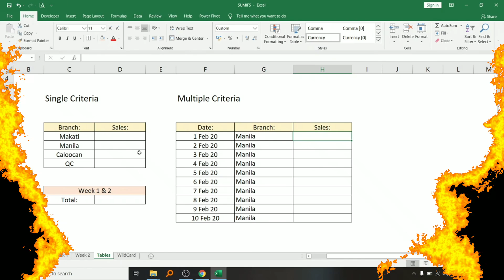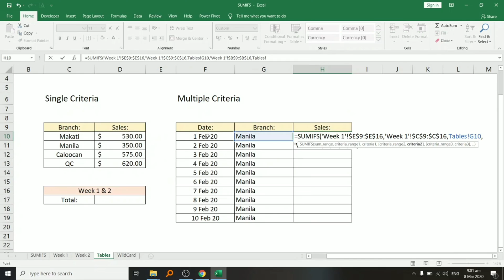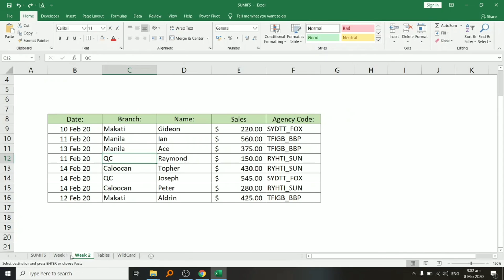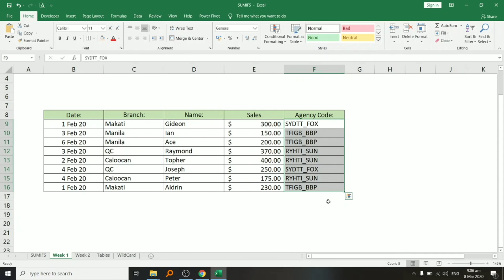SUMIFS - Excel Senpai - Excel Tagalog / Taglish Tutorial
Matuto kung paano gumamit ng SUMIFS!